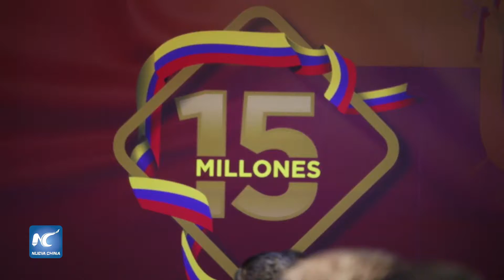Consorcio chino entrega regalías anticipadas a Ecuador por explotación minera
La empresa de capital chino Ecuacorriente (ECSA), que está a cargo del proyecto minero “Mirador”, ubicado en la provincia amazónica de Zamora Chinchipe, entregó el martes al Estado ecuatoriano 15 millones de dólares por concepto de regalías anticipadas en Quito.